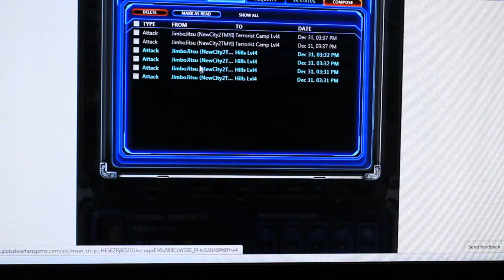Global Warfare the Importance of Farming Terrorist Camps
Global Warfare the Importance of Farming Terrorist Camps and miscellaneous information about it.